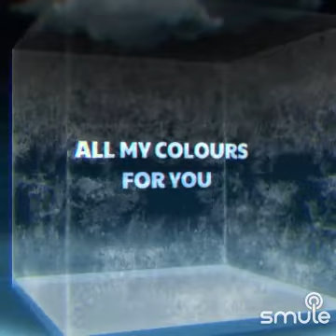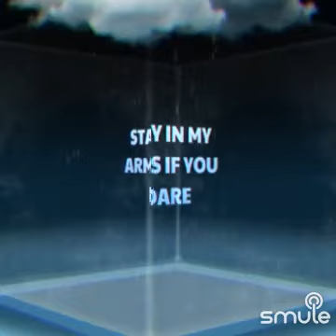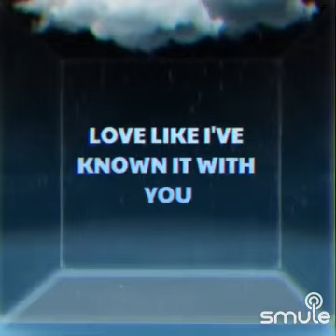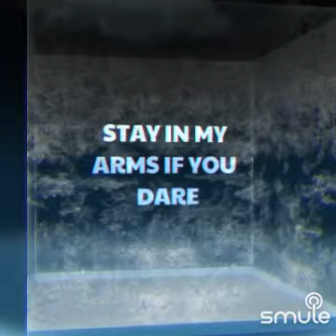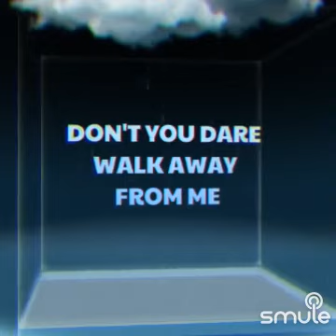I have nothing( Duet)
I found this awesome recording of "I Have Nothing - EP" on Smule